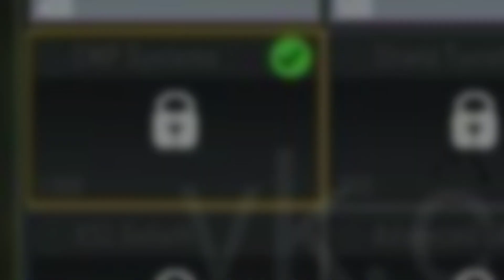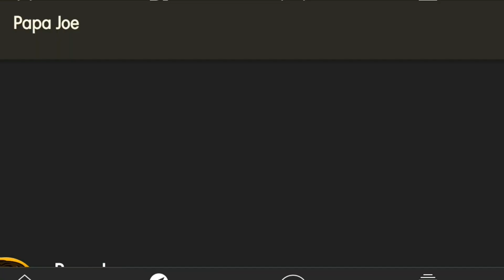NEW SEASON 13 BATTLE PASS & more! CODM Leaks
*NEW* Season 13 Battle Pass! New Map + Test Server Content + Gameplay & more! CODM Leaks

Hey🖐

Today I'm gonna pop out a new video! Today it's about the new upcoming Season 13, Leaks!
 Have fun!🔥🖐

Equipment:

5,8 Zoll
18,5:9 Display
64 GB
Audacity

RANDOM TAGS🔥